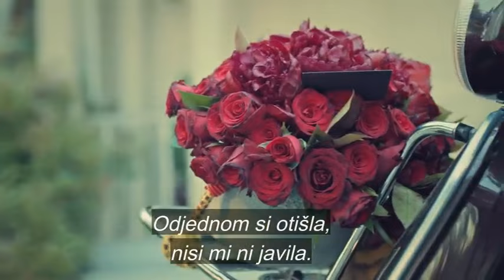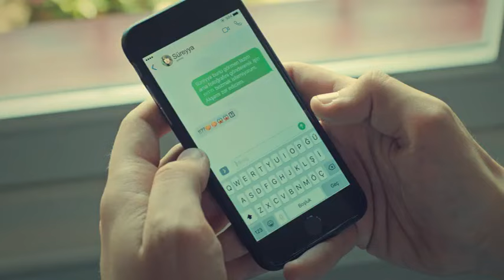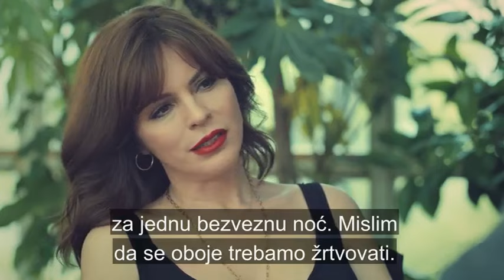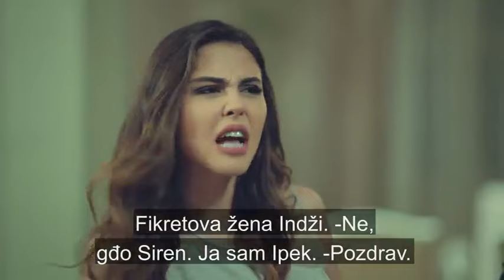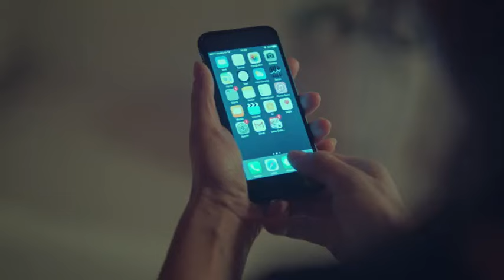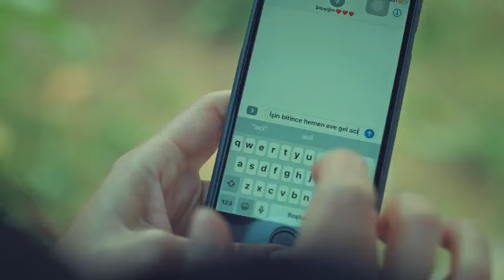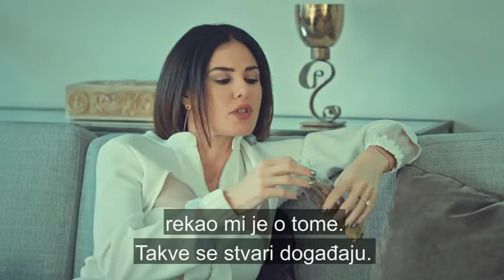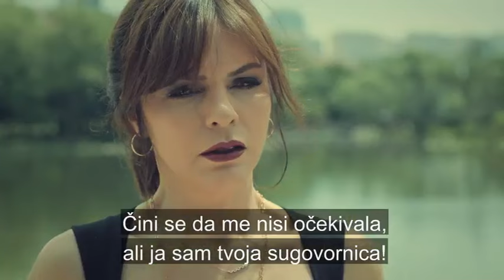Istanbulska Nevjesta sa prevodom 50 epizoda (İstanbullu Gelin)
Autorska prava dozvoljena: Dogus Digital (Content ID). Sve epizode serije ovde
ExYu ljubavne turske serije na srpskom i hrvatskom.
 Istanbulska nevjesta je turska priča o skromnoj Sureji i bogatom Faruku koji su zbog svojih razlika morali prijeći brojne prepreke koje su se našle na putu njihovoj ljubavi. Glumci: Özcan Deniz, Aslı Enver, Salih Bademci, Güven Murat Akpinar, Ipek Bilgin, Dilara Aksüyek, Berkay Hardal, Firat Tanis, Hakan Altiner.